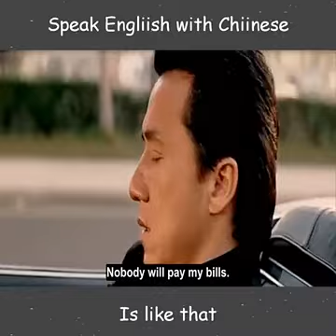movie Please speak in Englisg